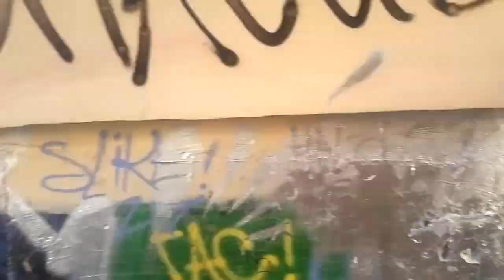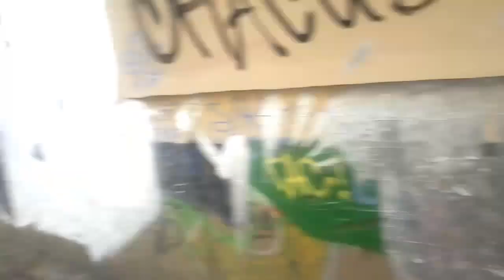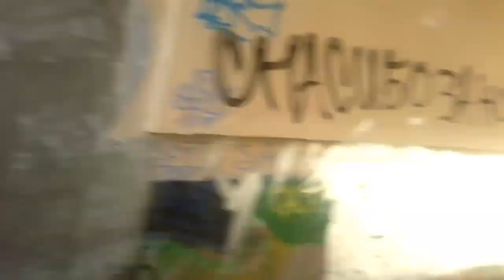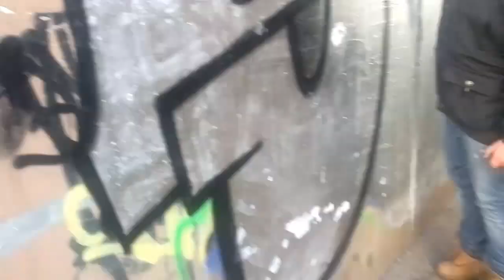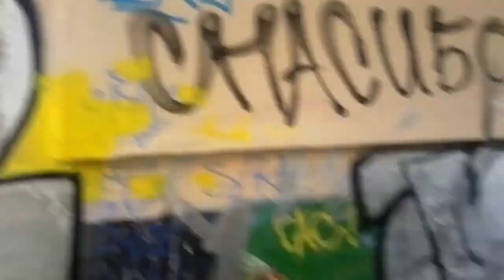WEST crew.MP4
SEN OTEAS SLIKE GIK